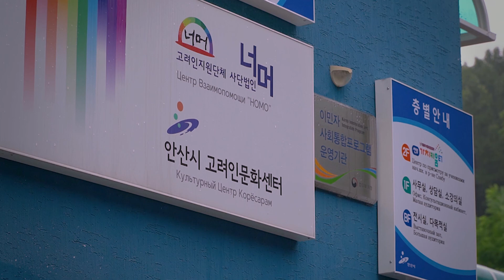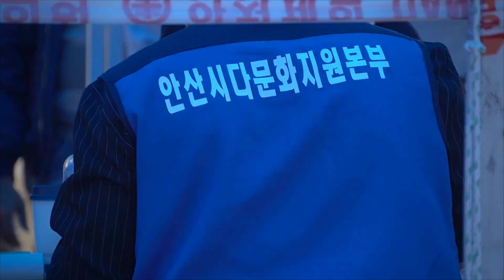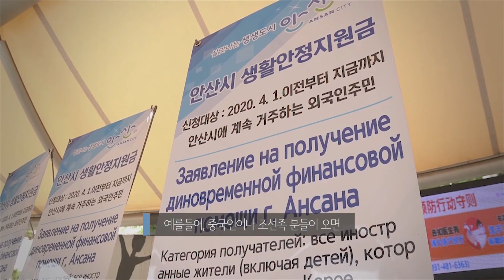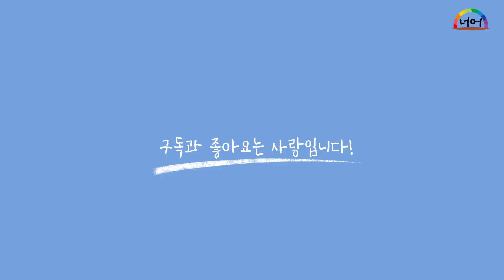고려인청소년봉사단, 코로나19 재난지원금 신청 통역 봉사활동 (2020년 5월)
2020년 5월에 있었던 코로나19 재난지원금 신청 통역 봉사활동 스케치영상입니다. 고려인청소년들이 한국말이 서툰 고려인 동포 및 외국인주민분들이 안산시에서 지원하는 재난지원금을 신청할 수 있도록 도움을 줬습니다.